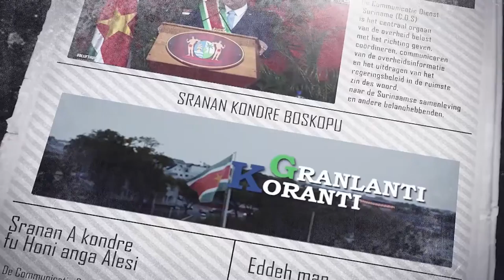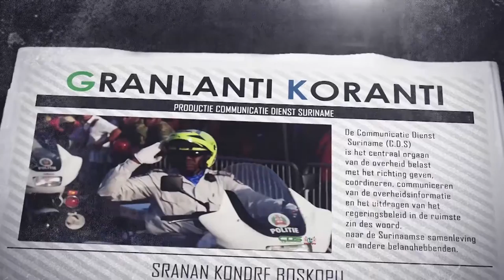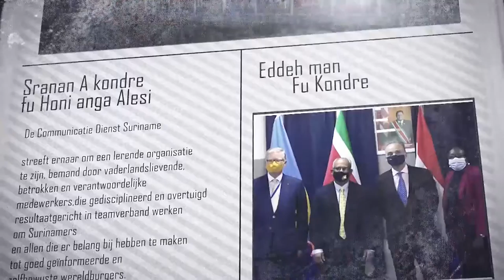GRANLANTI KORANTI (SRANAN), DD 25 MAART 2022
De onderwerpen in deze aflevering zijn:
- Tweede betaling IMF-programma goedkeuring
- Suriname aanvaardt overgroot deel gedane mensenrechten aanbevelingen
- OVS zal surveillance omgeving Shell Van Dijk opvoeren